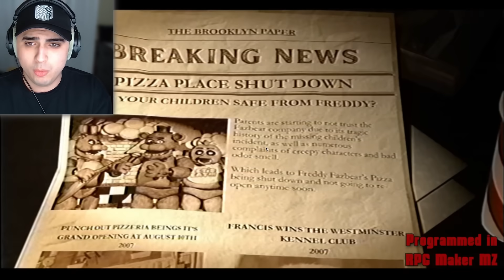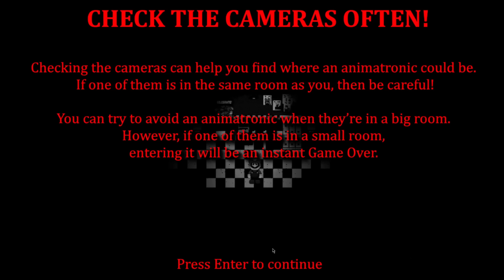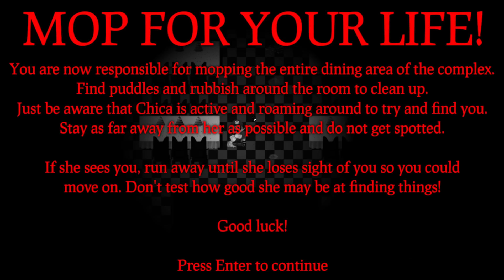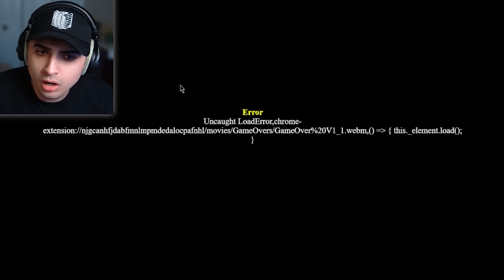Mario In Animatronic Horror | Super Mario FNAF